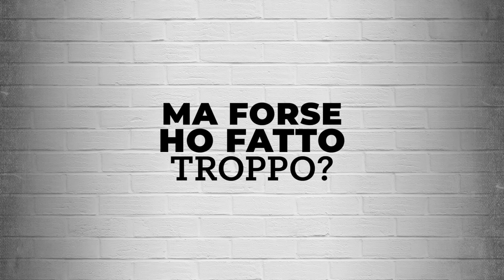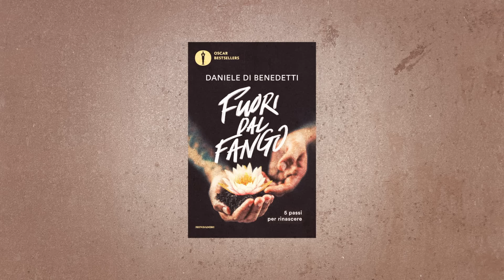Come vivere relazioni sane e smetterla di sentirsi usati dagli altri.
Ti sei mai sentito usato da un’altra persona che sia un partner, un genitore, un amico o un collega?

Fai tanto nella tua vita per far contenti gli altri, ci metti tutto il tuo impegno, dedichi tempo e poi magari sono i primi a metterti i piedi in testa e ad approfittarsi di te.

Alla fine inizi a chiederti forse "ho fatto troppo o fatto troppo poco" e alla fine, dopo tanto impegno e fatica, inizi a sentire una delusione che diventa sempre più profonda, fino a volte diventare rabbia.

Sembra che nessuno riesca davvero a capirti, inizi a chiederti "cosa avrei potuto fare di diverso, dove ho sbagliato" e alla fine un passetto dopo l’altro inizi anche tu ad entrare nel giudizio perché, senza strumenti, è l’unica cosa che ti resta da fare.

Le relazioni ricoprono un ruolo fondamentale nei nostri livelli di felicità e tu, se inizi a lavorare su te stesso, ti meriti delle relazioni sane e so che lo vuoi.

Perciò preparati perché Lunedì 5 Febbraio, dalle ore 19:00 alle 22:00, ho deciso di realizzare "ESCI DAL LOOP" un evento totalmente gratuito che potrai vedere direttamente da casa tua.

Scopri come iniziare il tuo primo passo per svoltare la tua vita:

- Lo Svoltiamo Insieme Club, 12 mesi di percorso digitale interattivo, per formarti al raggiungimento della vita che desideri

📚I miei libri Bestseller Mondadori"
“Amati per Amare”
“Ricordati di Sorridere”
“Fuori dal Fango”